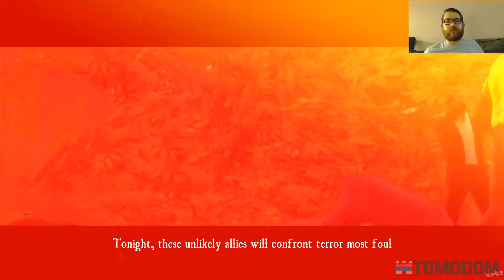Typing of the Dead: OVERKILL: Papa's Palace of Pain (Part 1)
Did you guys hear the news? Typing of the Dead: OVERKILL had a nice little stealthy release on Steam yesterday. Grab it now while it is $10, it goes up to $20 on the first!